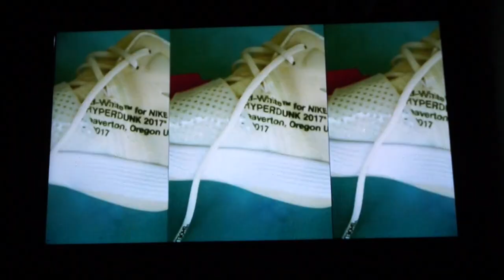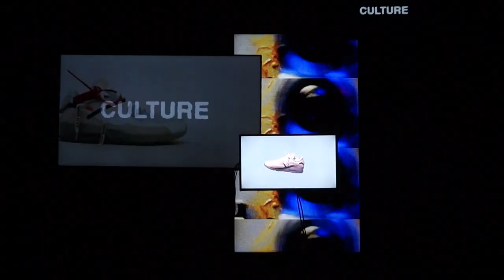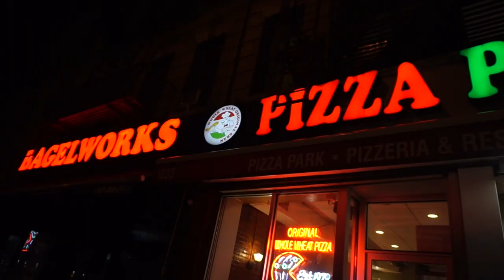NYFW Vlog Spring Summer 2018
Cinq a Sept
Malan Breton
Khai Hutchinson
Namilia